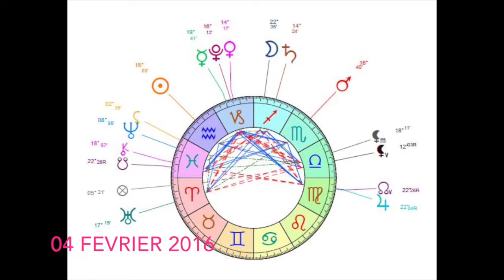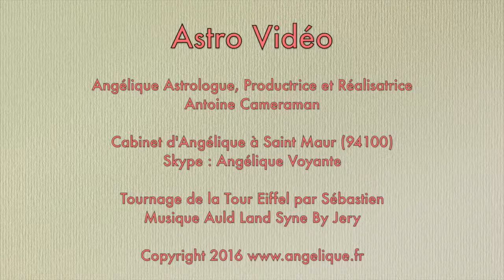Astro Vidéo du 04 février 2016 (c) par Angélique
Angélique Astrologue vous dévoile les aspects marquants du 04 février 2016, ainsi que des astuces pour mieux comprendre l'Astrologie.